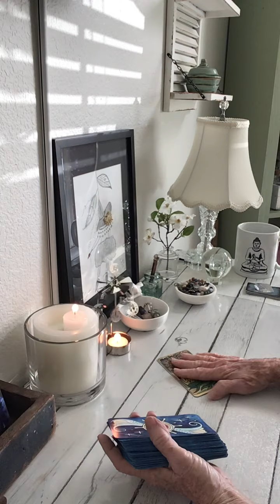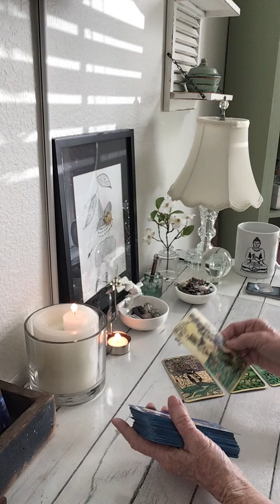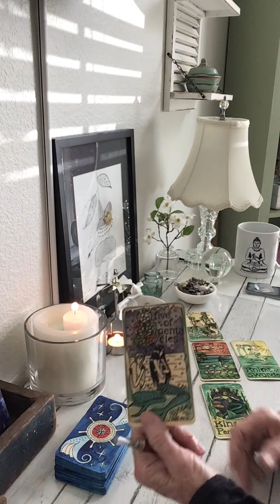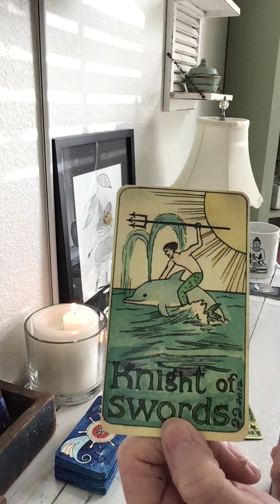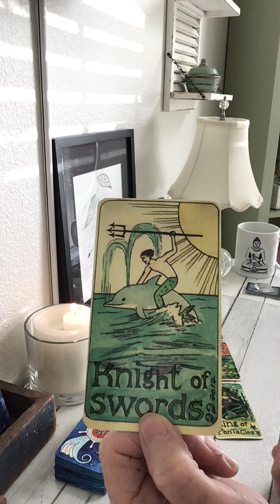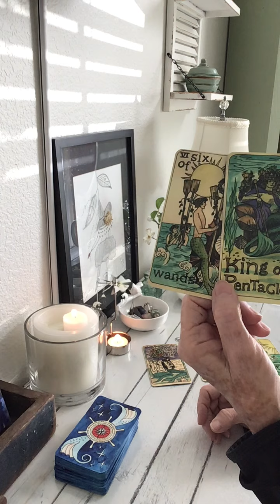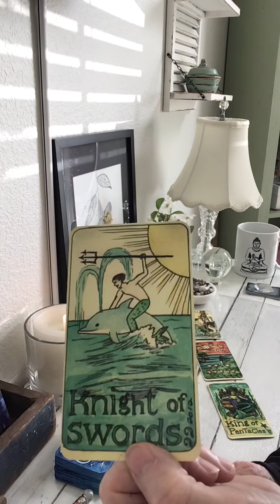VIRGO ♍️💜 LIFE CHANGING NEWS COMING. YOU ARE READY FOR A NEW PLACE IN LIFE. 💜♍️⭐️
Virgo tarot card reading